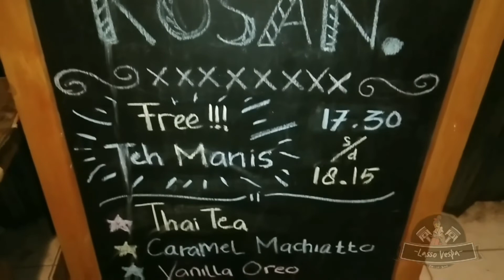LASSO VESPA x KOSAN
Selamat datang di channel youtube kita LASSO VESPA .
Ini adalah channel youtube satu-satunya yang kami buat dengan sengaja.

Nama :  LASSO VESPA
Isi dari channel youtube : LASSO VESPA akan berisi video-video MENGENAI VESPA , VLOG DAILY with VESPA , VLOG FOOD (review tempat nongkrong atau makan untuk para scoot ) dan video lain sebagainya yang mungkin akan menghibur
Selain mendokumentasikan dalam bentuk video kami juga mempunyai akun INSTAGRAM kami yang bisa para Scoot FOLLOW yaitu
SATU VESPA BERJUTA SAUDARA
JAUHKAN PERBEDAAN

tungguin keseruan kita yang pastinya menghibur kalian

eits bisa juga aktifin LONCENG untuk tahu VIDEO TERBARU KITA
maaciw 🙏🏻HE HE HE